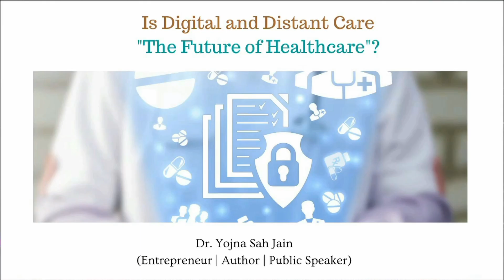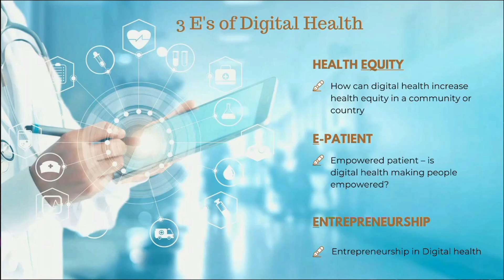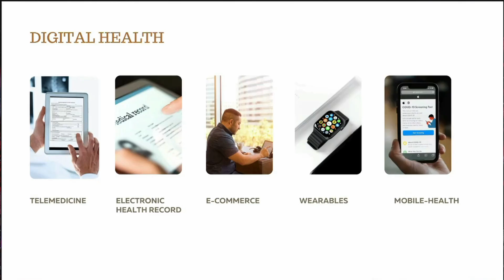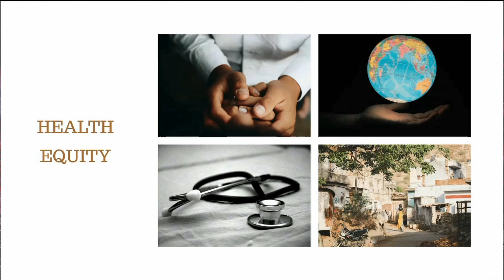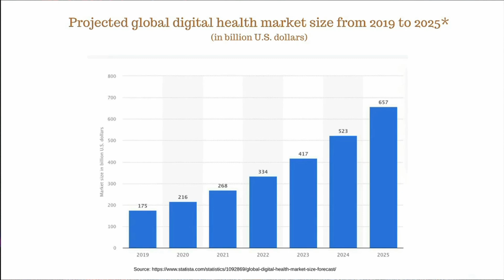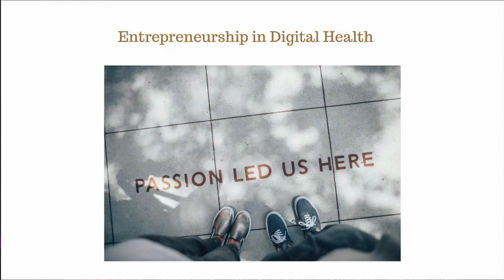Is digital and distant care the future of healthcare? | Yojna Sah Jain | TEDxNITRourkelaWomen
Dr. Yojna Sah Jain talked about the global healthcare system and how it is slowly shifting to digital healthcare. She emphasized that after COVID private companies as well as the government are paying special attention to the digitalization of the healthcare system, as this will provide a more convenient way for patients to communicate with doctors remotely. Dr. Yojna Sah Jain is an entrepreneur, critically acclaimed published writer, public speaker, and renowned poetess on international forums. Yojna is a Doctorate in Pharmacology with two decades of professional training and experience in the Pharmaceutical and Healthcare domain in India and Germany. This talk was given at a TEDx event using the TED conference format but independently organized by a local community.